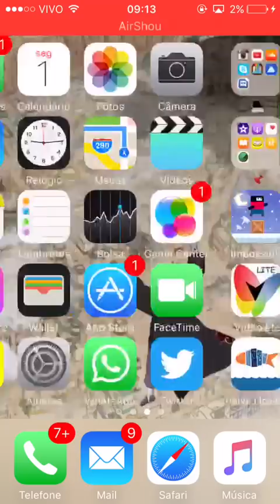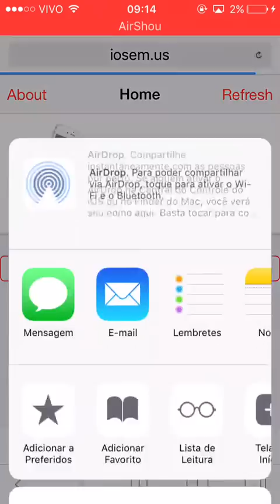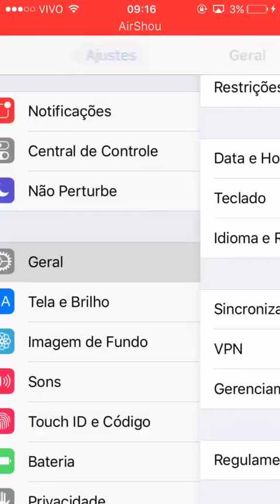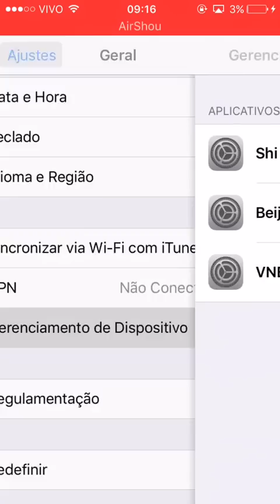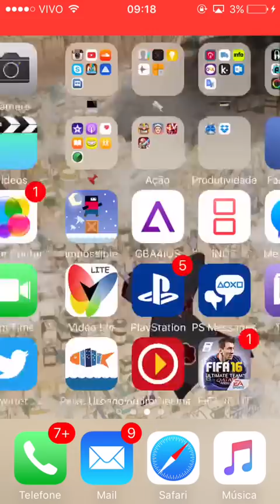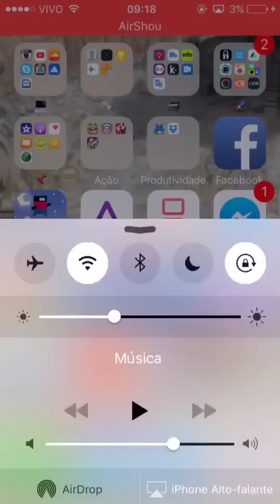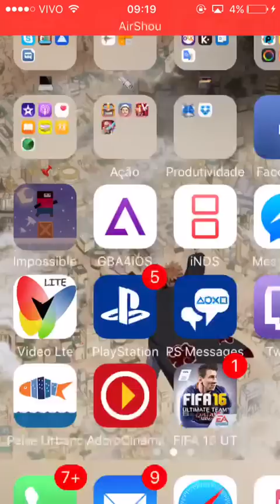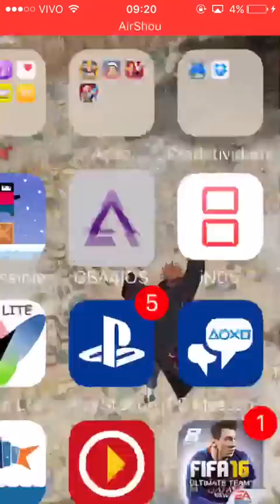Como gravar a tela do Iphone (IOS 9.2.1) *Sem Computador*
Nome do aplicativo
AirShow

Após gravar o seu vídeo, você precisa clicar no canto superior direito, no símbolo de (play) parecido com o símbolo do youtube, ali vão estar todos os vídeos que você gravou, depois é só clicar e selecionar "Save to Camera Roll" e pronto, o vídeo vai para o seu Rolo da Câmera. :-).